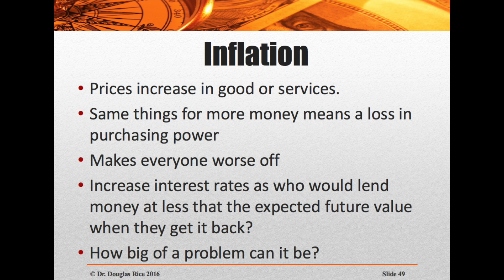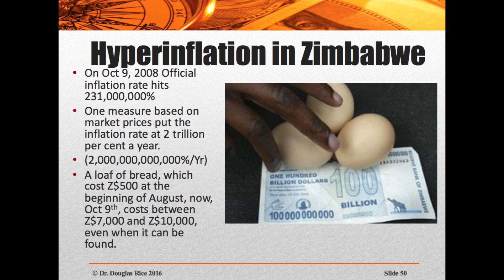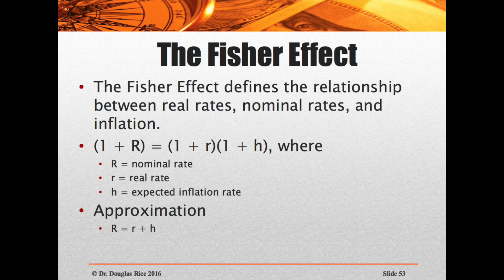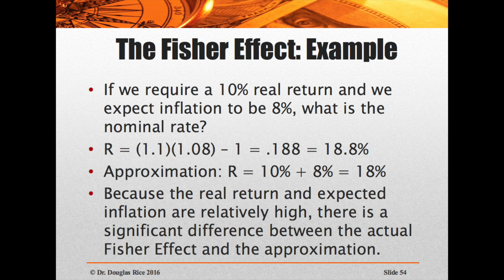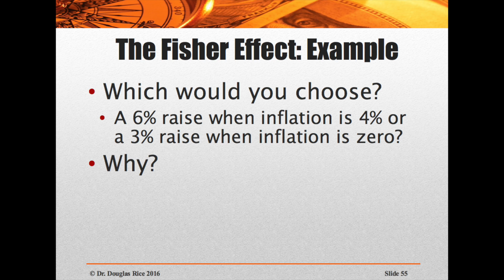4108 W3 V8 Inflation